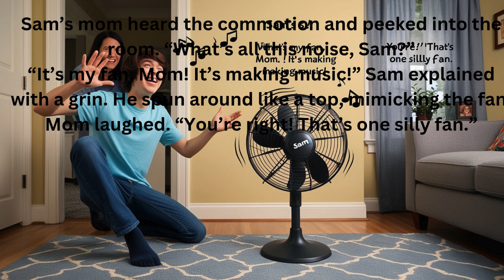Silly Sam’s Spinning Fan A Whirling Sound Story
Silly Sam is a playful boy who loves his spinning fan, which makes funny, musical sounds as it turns. On a hot summer day, he turns on the fan and is delighted by the whirling noises it makes, such as "whirr, whirr, clickity-clack." Sam begins to dance to the fan's rhythm, and even his dog Max and the birds outside join in. The whole room fills with lively sounds and fun as the fan spins. By evening, the fan’s sounds become a soothing lullaby, gently lulling Sam to sleep, bringing a joyful day to a peaceful end.